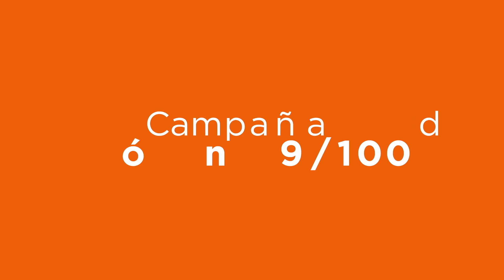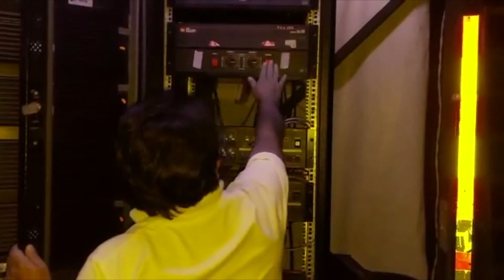CONCIERTO SOLISTAS DE LA SINFONICA DE GUAYAQUIL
Concierto l Estamos presentando nuestro concierto: Solistas de la OrquestaSinfónicadeGuayaquil, donde escucharan a
Eduardo Manzanilla – fliscorno
Andrea Jaramillo – Violoncello

Rocío Lima – flauta

Constantino López – flauta
Alex Jimbo Viteri – viola

Jorge Layana – oboe
Y el Maestro
Dante Santiago Anzolini – En el Piano